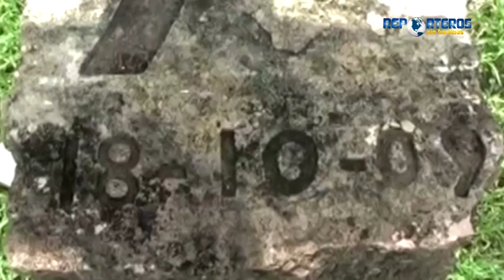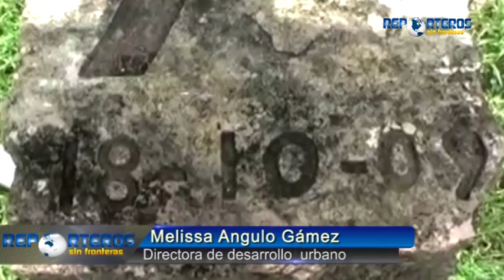Ayuntamiento tambien insiste en construccion de capilla en casitas 12/4/016